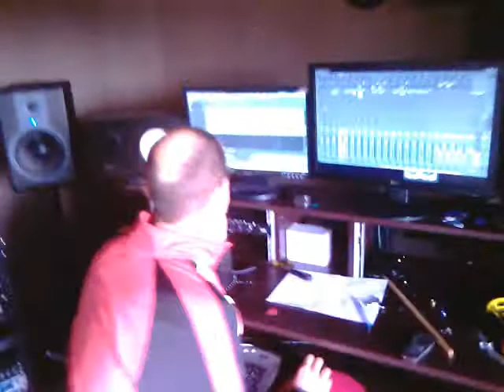Carrion - Studio raport cz. 1